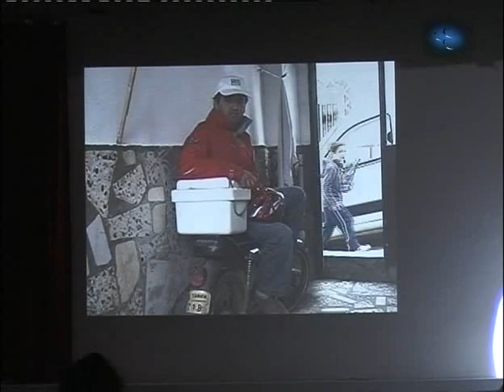TVT NOTICIAS 16 MARZO 2009 TERCERA PARTE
TVT NOTICIAS 16/03/09. POR DURACIÓN EXTENSA DEL INFORMATIVO, LA OPCION "HD" NO ESTA DISPONIBLE.